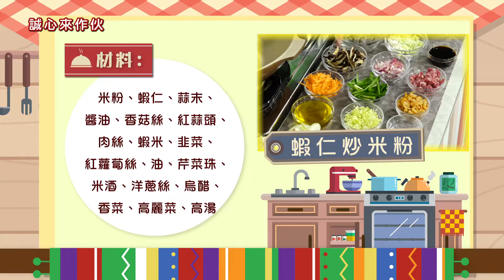【天天好料理】20180402 蝦仁炒米粉